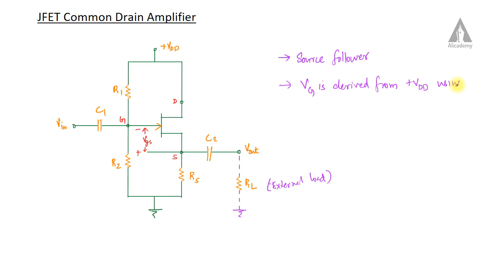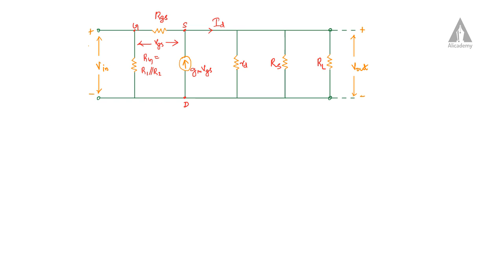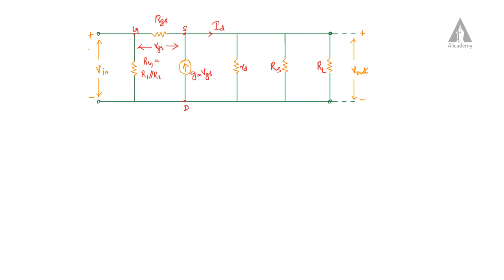JFET Common Drain Amplifier | Analog Electronics | KTU | Malayalam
This lecture describes about the JFET Common Drain Amplifier.
Analog Electronics | KTU | Malayalam

KTU question papers and syllabus are available in KTUweb app.

EET205 Analog Electronics
EE203 Analog Electronics Circuits
EC205 Electronics Circuits